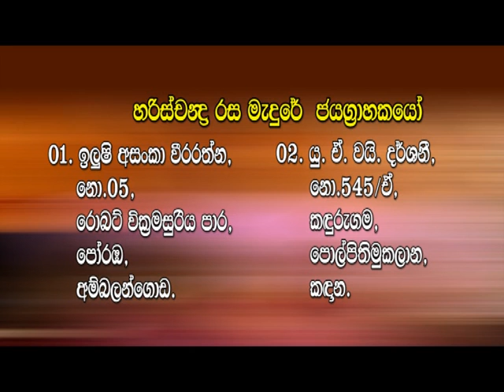2013 August (1st Week)